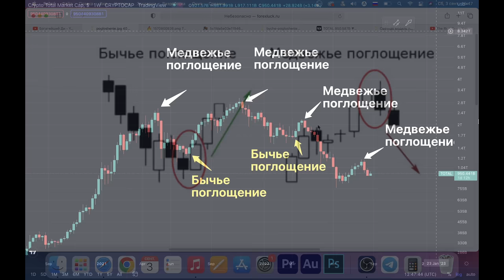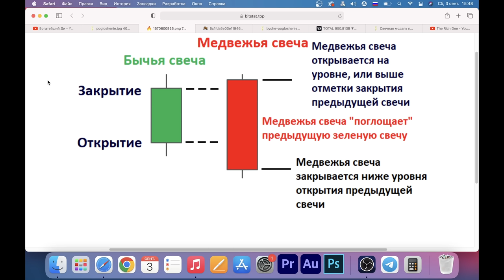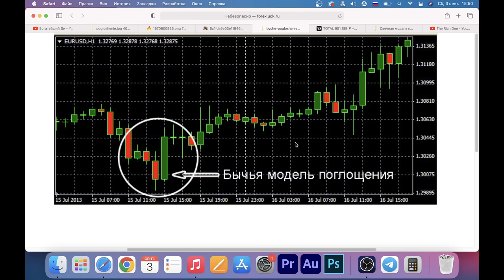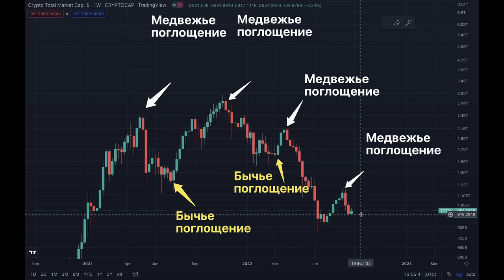БИТКОИН ТРЕВОГА! БОЛЬШАЯ БЕДА БЛИЗИТСЯ…